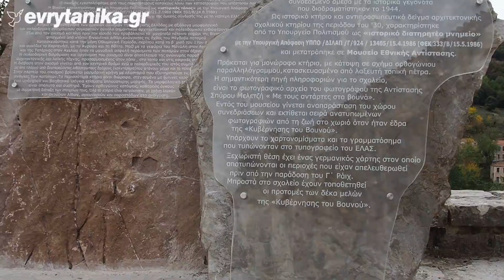Έκθεση ζωγραφικής στην Π. Βίνιανη Ευρυτανίας - Δηλώσεις Βούτση, Μητροπολίτη, Δημάρχου (23.10.21)